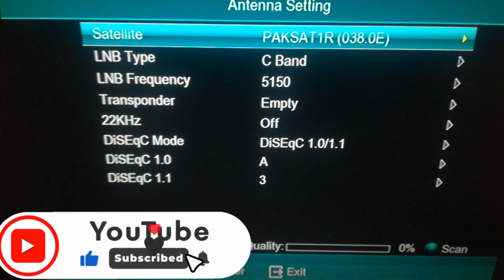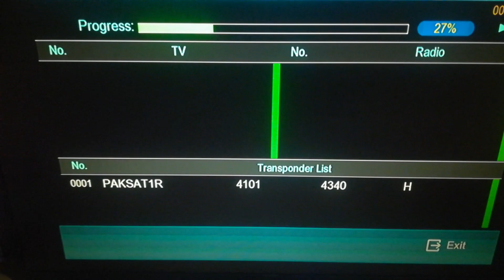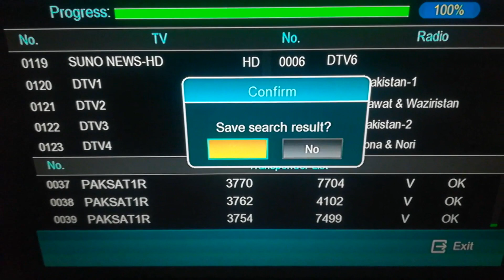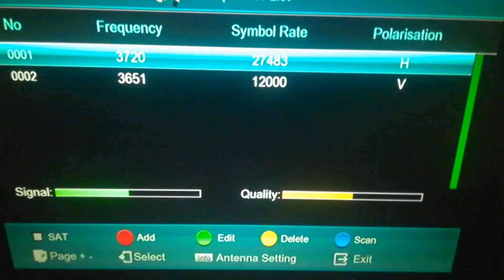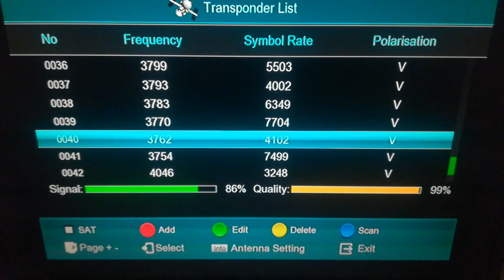New chennals list of Paksat 1R@38East C band satellite on 6feet dish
in this video i will share you new chennals list of paksat1r 38east c band satellite on 6feet dish
پاکسیٹ کی نئ چینلز لسٹ